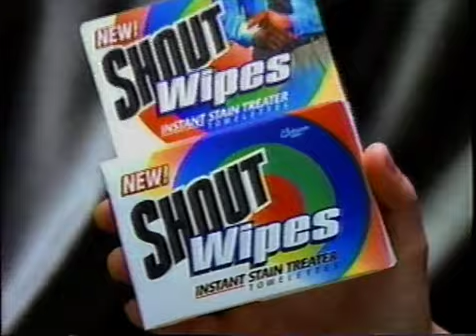1997 Commercial - Shout! Stain Remover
This is an old TV commercial found on a VHS tape. Evidence from the contents points to the recordings being made in 1997.